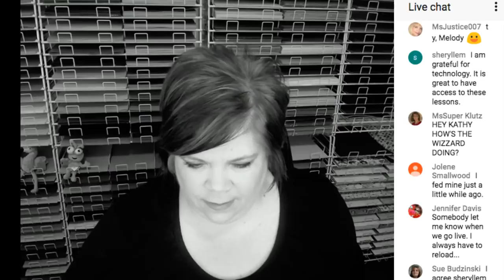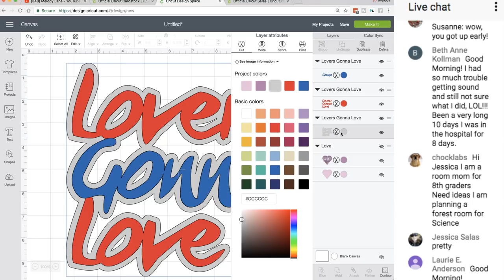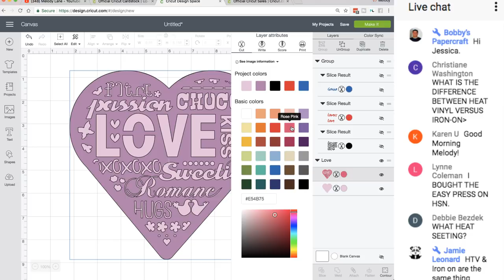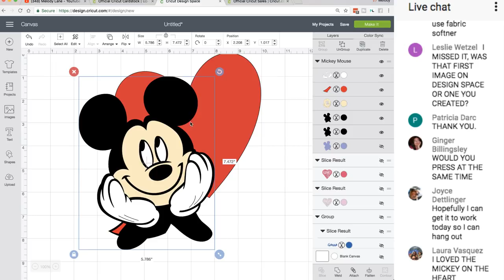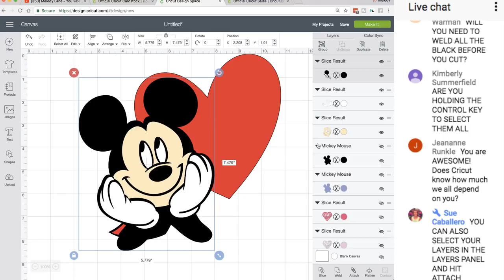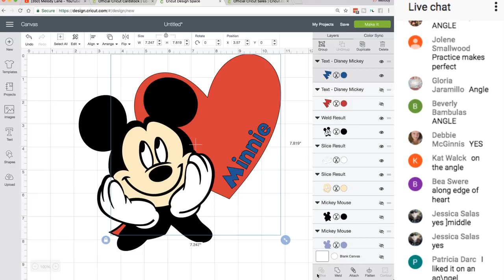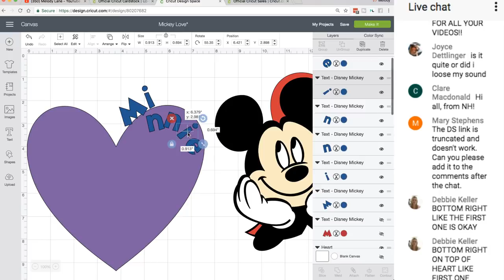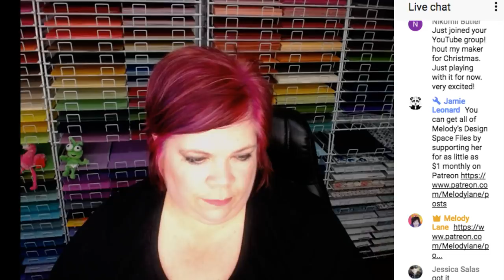LIVE - Slicing Multi Layer Images for HTV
LIVE Slicing Multi Layer Images for HTV in DS LIVE.
Live from The Villages, FL.

*CALL-IN NUMBER during live videos*
Here is the post where Patreons can get the phone number

   ***LINKS***
CHARGING

I’m not paid to create any videos and I only use products I love. I’m sometimes sent free product but will only use the product in a video if I choose to.